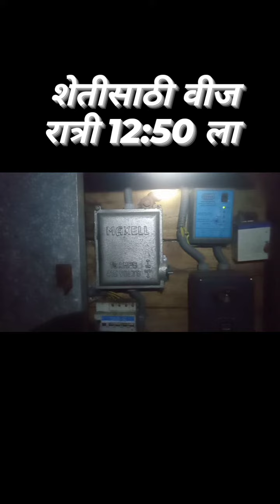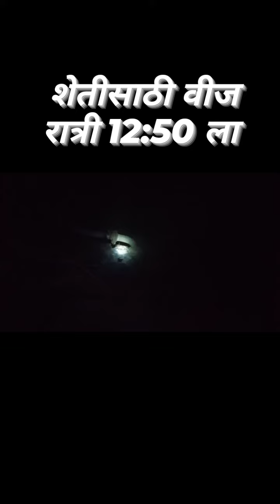शेतीसाठी वीज रात्री 12:50 ला@VlogwithKiran3180